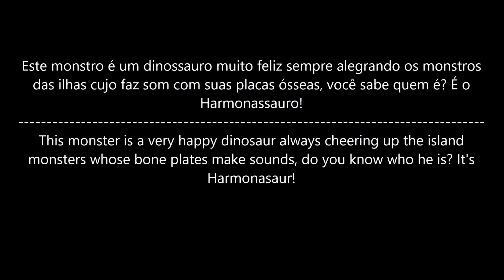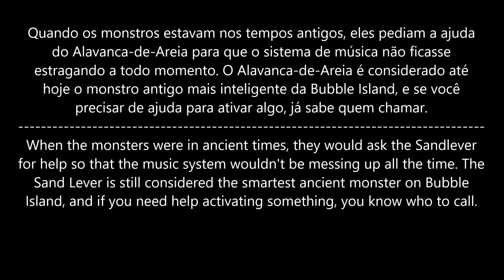Thorn Island - 3 Element Monsters sounds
0:00 - Keyblob and Bio
0:18 - Harmonasaur and Bio
0:45 - Archpad and Bio
1:10 - Sand-Lever and Bio